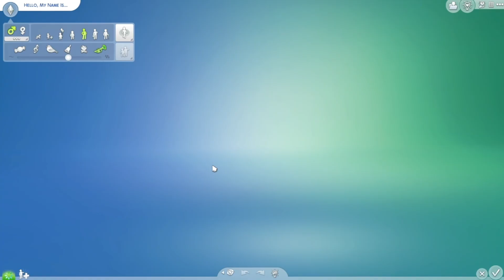The Sims 4 - The Making of Ashley Graham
Okay so seeing as the world is butt-loving crazy for this RE4 Remake (myself included), I had to make an Ashley sim. I have a Leon and other RE characters already in my world, who all live in the same house, so I just needed to add "baby eagle" to embark on some more shenanigans.